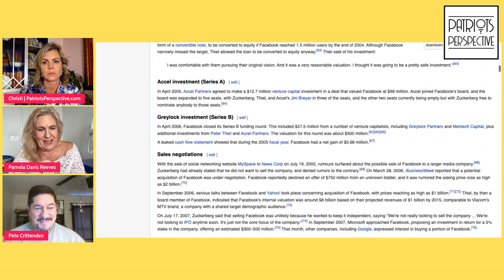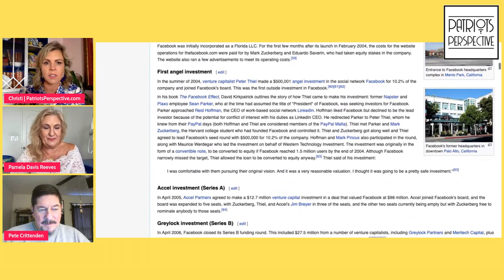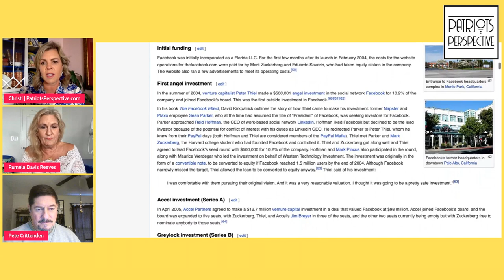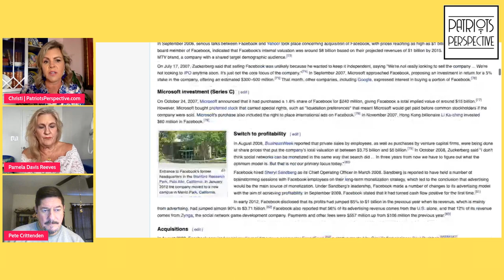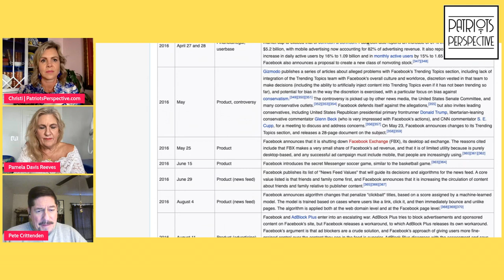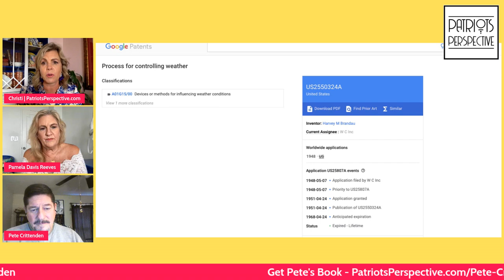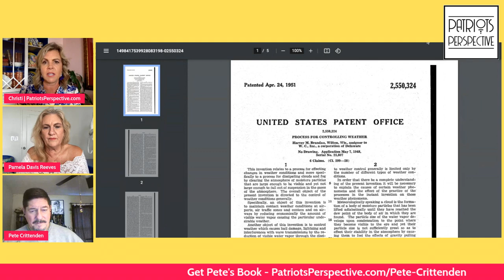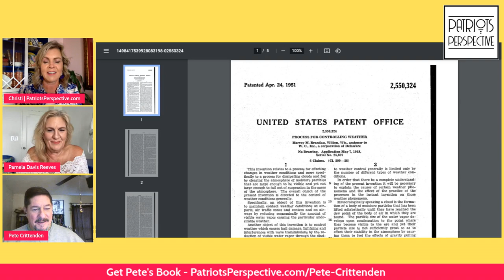Get Prepared! Green Beret Survival Training with Author Peter Crittenden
ABOUT OUR GUEST AUTHOR PETER CRITTENDEN
Peter Crittenden is a retired US Army Special Forces NCO with extensive experience in Southeast Asia, Africa, the Middle East, Eastern Europe, Australia, and the Americas. The son of an Australian ex-pat, Pete, grew up in Sumatra, Bangladesh, and Thailand. During his military career, among other duties, Pete served as a survival instructor at the John F. Kennedy Special Warfare Center and School at Fort Bragg, North Carolina. Since retirement from active duty, Pete has worked as a security consultant and personnel recovery advisor for government agencies and corporate clients.

“SURVIVAL MINDSET”
Nowadays, more and more people are expressing concern and interest in personal safety and security issues. This book addresses safety, security, and survival information in a primal approach since we all came from the cave, that is, humankind in nature. The natural, animal side has not left us - man is still a wild animal. One cannot separate the primitive, natural side from our daily existence; it is always there in everything we do - every observation and gut reaction - whether one is aware of it or not. The veneer of civilization is eggshell-thin. All it takes is an emergency situation of some type, a natural disaster, civil unrest, or a criminal event to bear witness to the savagery humans are capable of. Given this reality, the author imparts basic survival and security awareness skills with the intent to provide the reader with a survival mindset as a strong foundation for personal security skills adaptable to any environment. The ultimate objective of this book is to impart to the reader a safety, security, and survival mindset. Ironically, survival mindset - the most deciding aspect of any survival situation - is a subject that cannot be taught. It can be discussed, but ultimately Survival Mindset is a human quality that must come from within oneself. It is the author's hope that this book can serve as the key that unlocks this capability.

“A THOUSAND DROPS OF RAIN”

A professional adventurer sits down to write his memoirs but is plagued by distraction; the result is a collection of fantastic stories filled with high diversion, amusement, and amazement. In southern Thailand, an unorthodox hotel is perched upon a jungled cliff overlooking the Andaman Sea. Bungalows located at various levels up and down the cliff are connected by decks and ladders to a large traditional Thai dwelling up on stilts. On the upper deck is a colonial-style bar, a relic from a bygone era, where hotel keeper Mike holds court with fellow soldiers of fortune, explorers, and comrades from his previous life. Written in an inviting prose style by a retired Green Beret who has worked as a security consultant and problem solver on six continents, A Thousand Drops of Rain is not just for fans of the action-adventure genre, but for anyone who appreciates a good tall tale.

Mail To: Patriots Perspective - 150 SE 25th RD 12-K Miami FL 33129

Banned Video: Hello Alex Jones! We can’t upload - do you know how?
Gab:
Parler:
SafeChat:

MIAMIFREEDOMFOOD.com

Show less